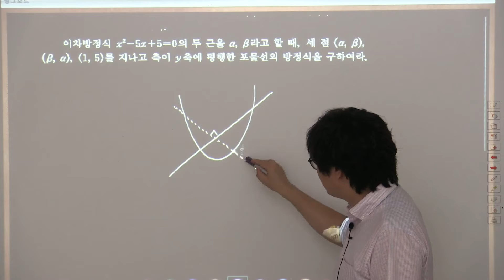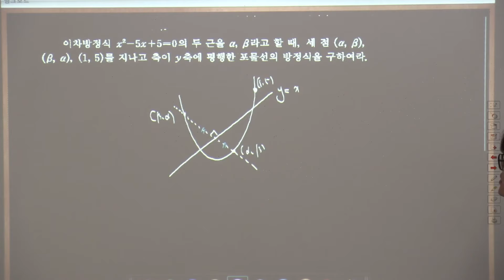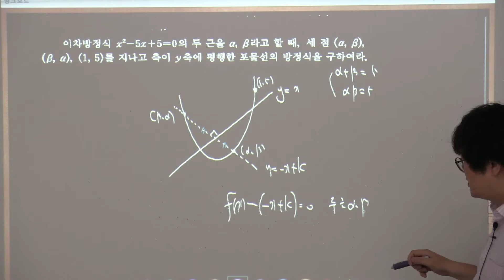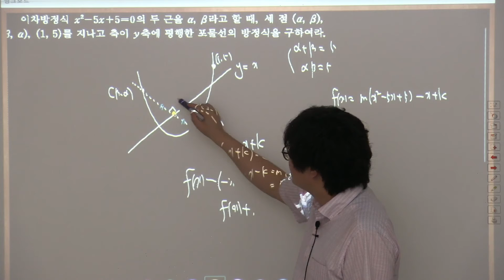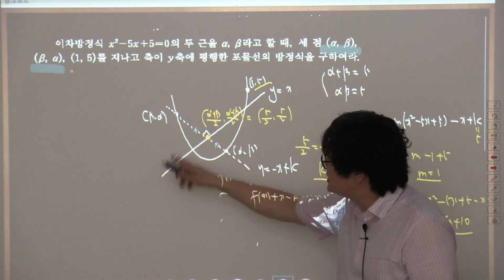수학하실력정석연습문제 26 29 2